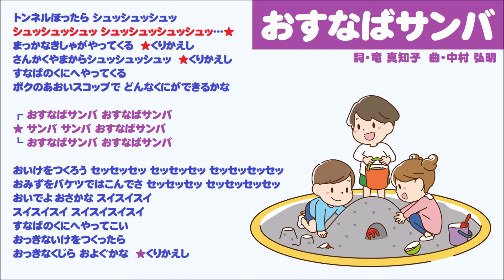【おさむ兄】お砂場サンバ（ピアノ譜MIDI）【ゆう姉・みゆ姉】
おさ兄時代のベスト曲ムックにも掲載されている人気曲♪ おさみゆ・おさゆうと受け継がれて、けんあゆもカバーしたっぽい。砂遊びとサンバという謎の取り合わせですが、アップテンポのラテンリズムが楽しいナンバーです。竜真知子さんの作詞っていうのも驚き～。この機会に覗いてね☆

ちなみに中村弘明さんって昭和の作歌陣のお一人だから「きっと今ではかなりのご高齢だよね？」ってググってみたら、1995年に45歳の若さで亡くなられた方でした。肺ガンだったそうです。平成以降のスコアではお見かけしないなぁと思ったら‥‥›‹

1950年生まれっていうことは福田和禾子さんより10歳も年下‥‥。あんなにたくさんの名ナンバーを残しておられるのに‥‥。太く短く眩しく生きた方だったんですね。今ごろではありますが、ご冥福をお祈りします～。1994年発行の「こどものうた楽譜集」に掲載されている「星のスケート」が公式譜で残っている一番最後の作品です～。ううううう。

でもでも。中村弘明さんの作品は「ラリルレロボット」「ぞうさんのぼうし」「黒猫ダンス」「元気おんど」など、今でもまだまだ現役で歌われていて。これからも歌い継がれることで、作り手さんが生きた証を煌めかせ続けるのでしょう☆

‹NHKこどものうた楽譜集・第18集収載（NHK出版）1988.2 ›